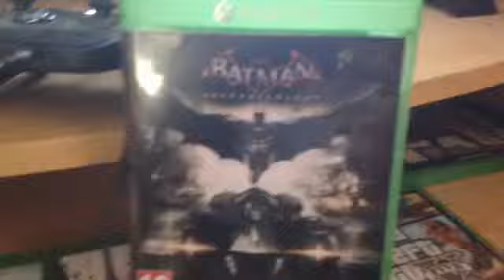Batman arkham knight is a amazing game on xbox one and ps4 !!